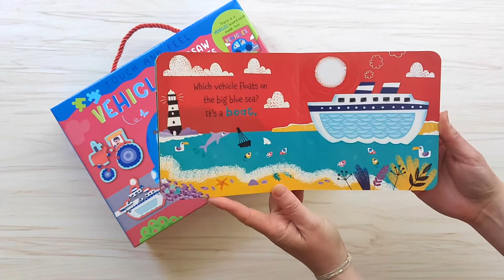Vehicles Touch and Feel Puzzle and Book Set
This VEHICLE jigsaw box set contains:
- 5 BVEHICLE Jigsaw Puzzles
- 1 VEHICLE Board Book

Each chunky 4-piece jigsaw puzzle has a fun squishy texture making them perfect for little hands to explore and hold.

Illustrated by Sarah Wade